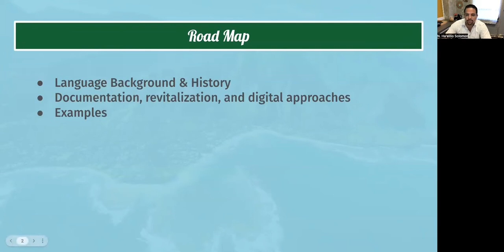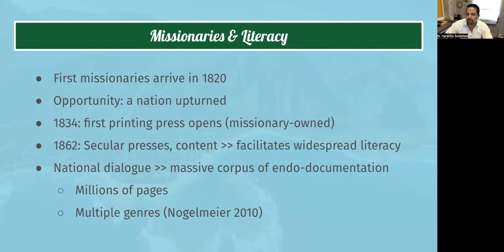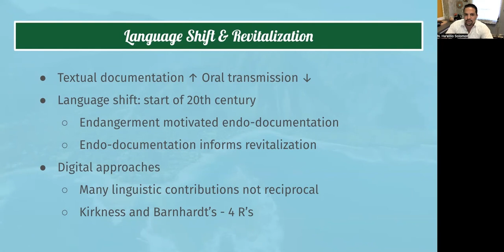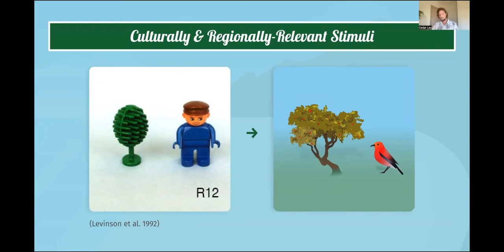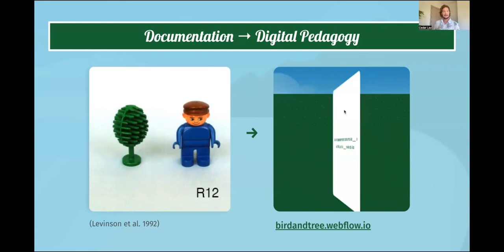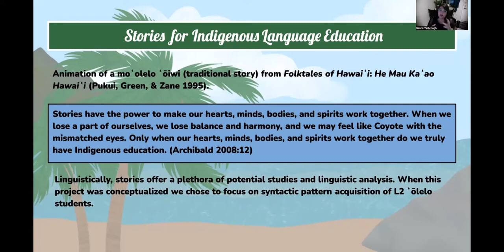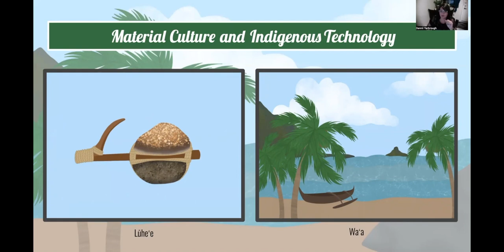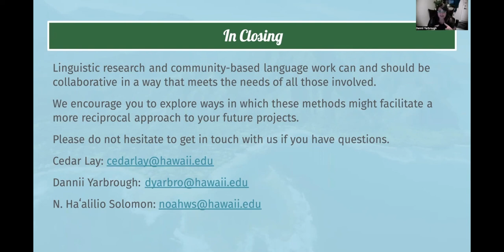Digital Approaches to Integrating Language Documentation and Reclamation with ‘ōlelo Hawai’i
Presentation given by Cedar Lay, Dannii Yarbrough and N. Haʻalilio Solomon at the Language Documentation and Archiving conference

Over two decades have passed since Himmelmann (1998) explained the potential of language documentation and description to create lasting records of endangered languages — two decades which have introduced much nuance in the field he had originally described (McDonnell et al. 2018). One significant change since Himmelmann’s work is the advancement of 21st century technology and the growth of the internet, allowing for language documentation and description to interface increasingly with digital platforms and opening the door for descriptive language work that is engaging and accessible to wider audiences (Galla 2018; Meighan 2021). Technological advancements provide opportunities for meaningful collaboration on language reclamation materials. This interdisciplinary approach meets community-based goals for their language work by engaging with linguistic documentation, Indigenous literature and epistemology, art (animation and graphic design), and web development. The reciprocal nature of this methodology produces material which is beneficial to both researchers and communities, leveraging each party's respective strengths and interests to ensure that language pedagogy and primary data work in tandem (Kirkness and Barnhardt 1991). In this presentation, we explore the ways in which digital tools and platforms promote collaboration with community members and allow for greater cohesiveness between language documentation and reclamation. We focus on two recent digital pedagogical tools in ʻōlelo Hawaiʻi (Hawaiian). One is a versatile online language lesson adapted directly from a documentation project on space and direction, created in collaboration with the same community members who provided the primary data. Another is an animation of a moʻolelo (traditional story) adapted to focus on learner acquisition of the passive construction and place-based knowledge (Goodyear-Kaʻōpua 2013), which utilizes pre-existing community-produced documentation